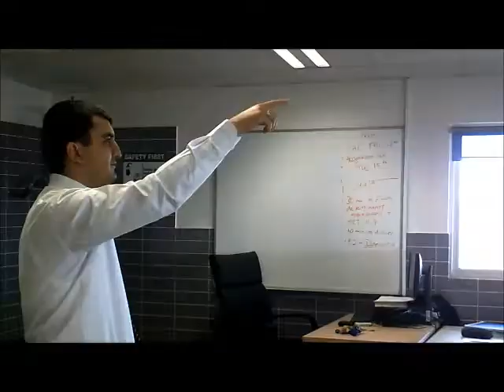Sirius College KBC 10G Mannequine Challenge